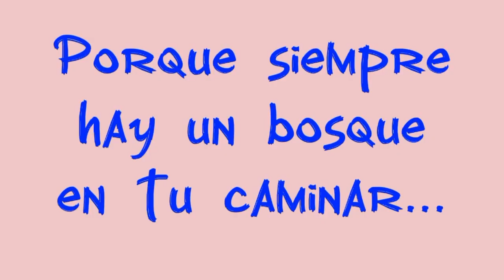Bosque de polígonos. CEIP Manuel Azaña. Alcalá de Henares. C. de Madrid